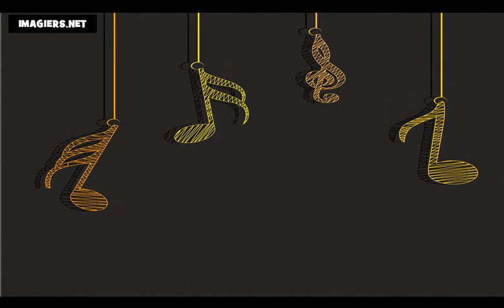Fransızca öğrenmek = Haftanın günleri